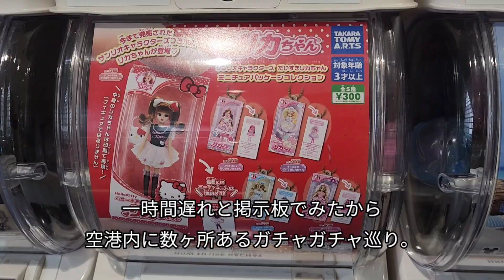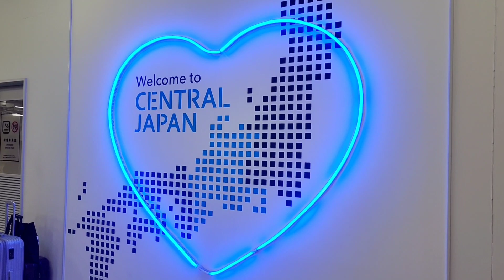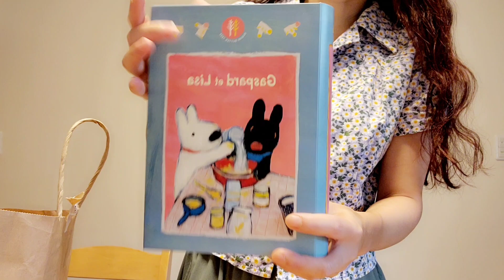日韓家族。１ヶ月ぶりの再会で空港にいく。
１ヶ月ぶりにアッパが来日。
子どもたちの新生活に合わせて来てくれました。

空港への迎えの動画&お買い物紹介。